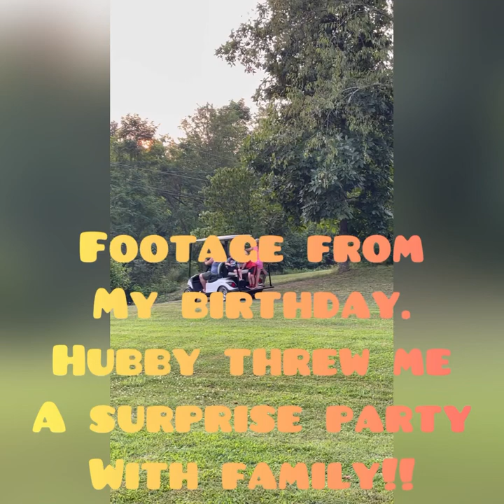Birthday on the Lake | Surprise Party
Musician: Jeff Kaale